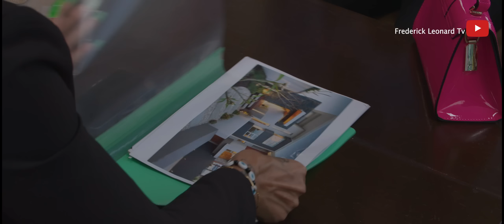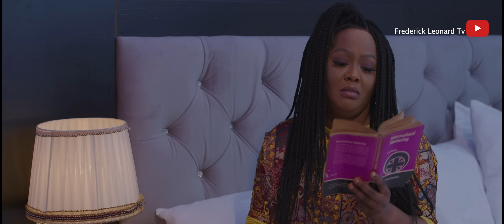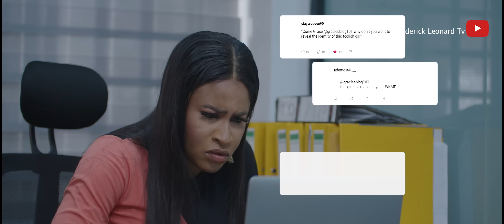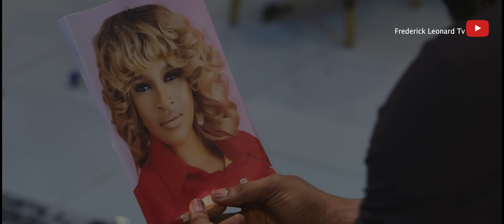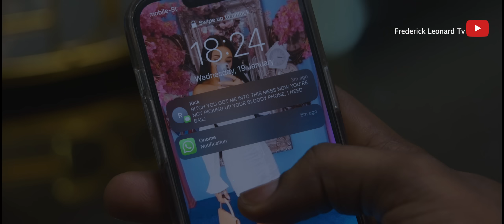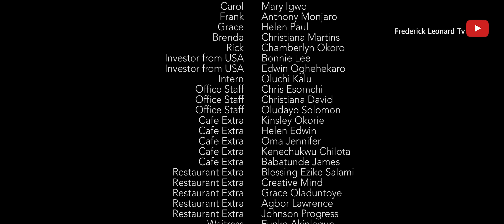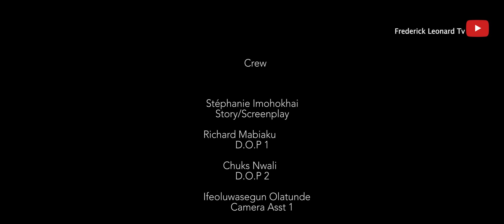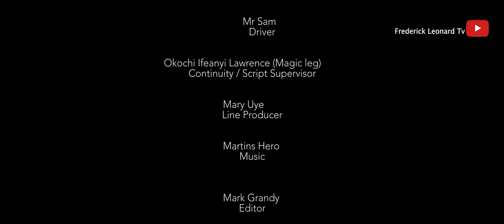He's been Dating her for 7years & they have been Living together without marriage, will she STAY 🎬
@FrederickLeonardTv. The movie S T A Y🎬

Dave and Carol have had a steamy, passionate and tumultuous relationship so far. They can't live without each other yet they can't live with each other, Carol wants to leave and Dave wants her to stay. Is she strong enough to make a healthy decision or will she cave in and stay? Other factors come into play for the live in lovers as each wants the other to go their own way. It's a standoff to the end.